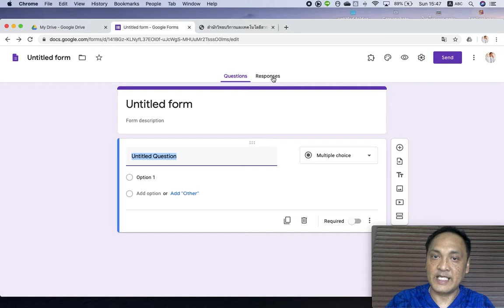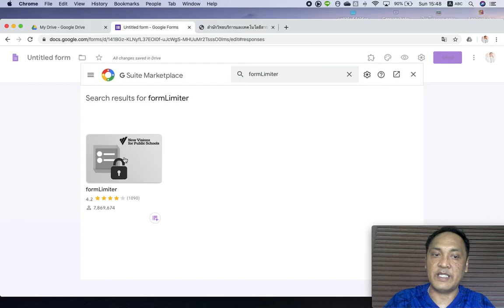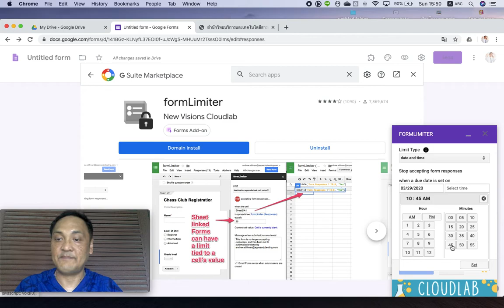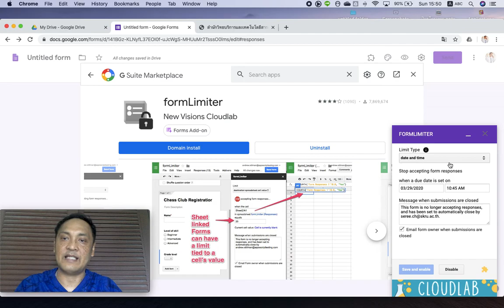การใช้งาน Add-On ใน Google Form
ส่วนเสริมของ Google form ที่เรียกว่า Add-on สามารถปิดแบบฟอร์มตามวันเวลา ที่เรากำหนดได้